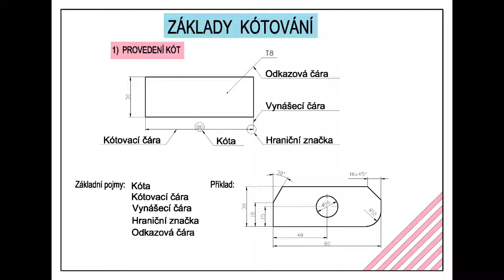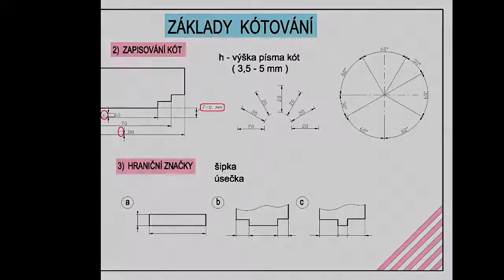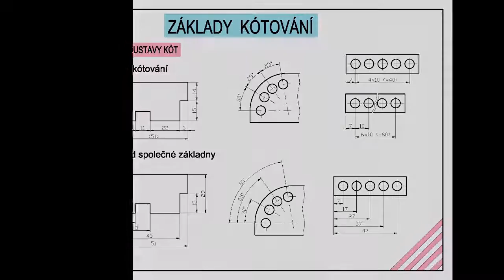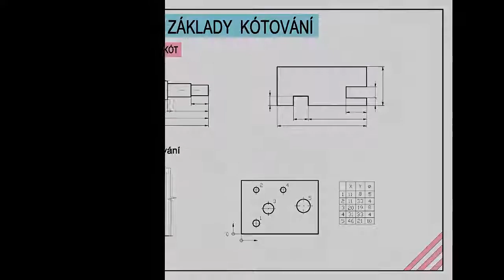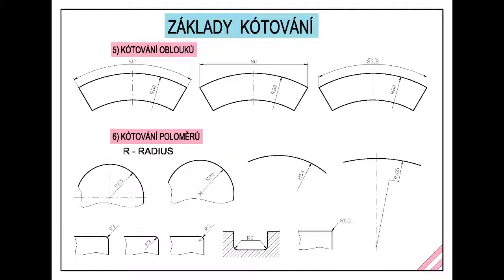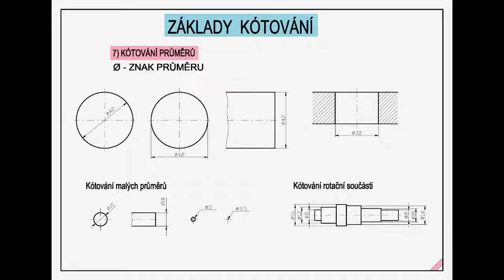TK 3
Výukové video pro technické kreslení